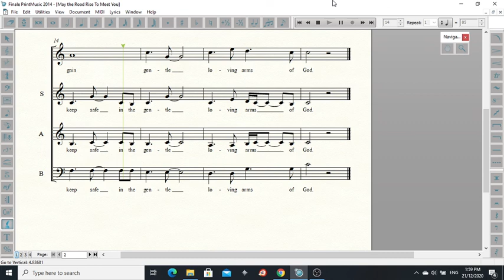May the Road Rise to Meet You - Alto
For practice purposes only. Alto voicing, with notations.

Song: "May the Road Rise to Meet You"
Composer: Traditional Irish Prayer